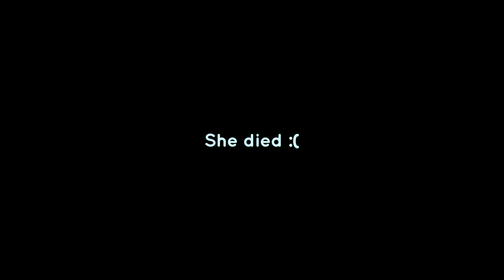This is How GUPPIES Give Birth!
How fish Guppy give birth?

Guppy fish (Poecilia reticulata) is a livebearer. Guppies  give birth to live free-swimming young. They don't lay eggs at all.

Guppy pregnancy lasts for 22 to 30 days.

How many babies does a guppy delivers?
- 12 to 30 frys for fist time moms
- 40 and more for older and veteran guppies

Signs that guppy is about to give birth:
- big and rounder belly that looks like it is about to explode
- less activity
- does not eat
- stays in the corner
- has contractions

Right after giving birth, guppies can start mating again.